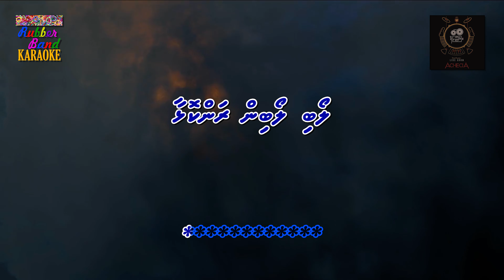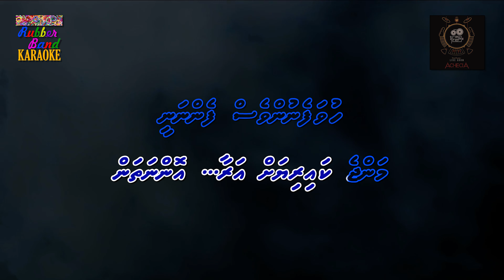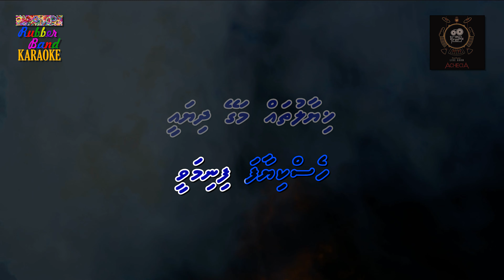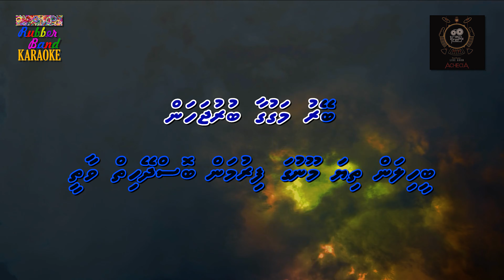Aisbeya (M Solo) | Achecia | By Rubber Band Karaoke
Title: Aisbeya
Album: N/A
Artists: Achecia
A Digital Production of Rubber Band Karaoke